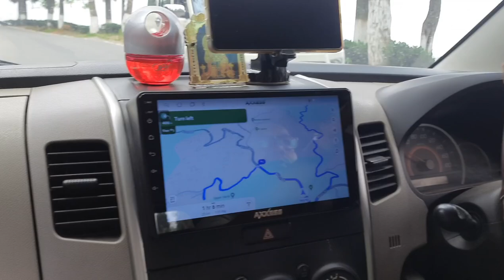The misty mountains: Jorepokhri & Simana Busty